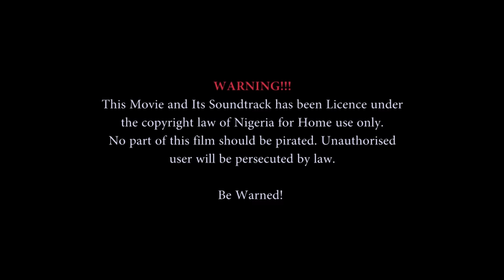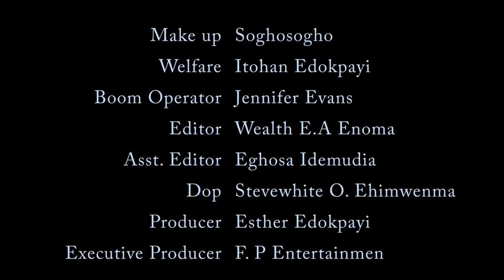Orue No Vbiye - LASTEST BENIN MOVIES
okha Esther Edokpayi  Noluiclloyo Fp ENTERTAINMENT